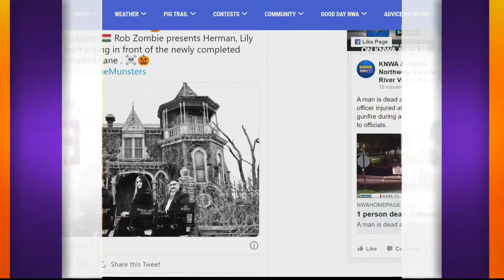Sudeikis Returns to SNL; First Look at The (New) Munsters; Vigil Held for Cinematographer - Hot Topi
Sudeikis Returns to SNL; First Look at The (New) Munsters; Vigil Held for Cinematographer - Hot Topics